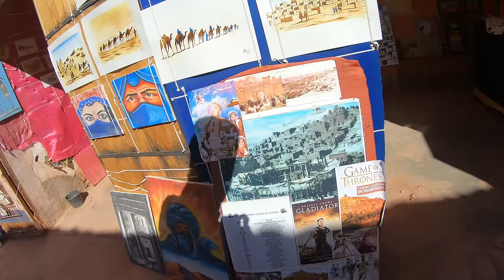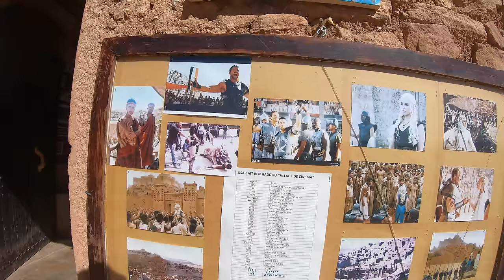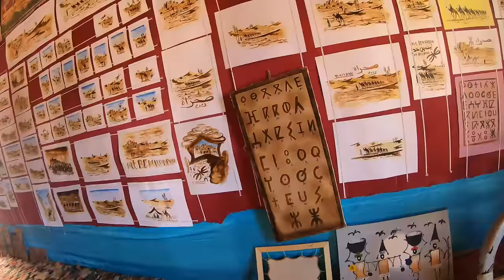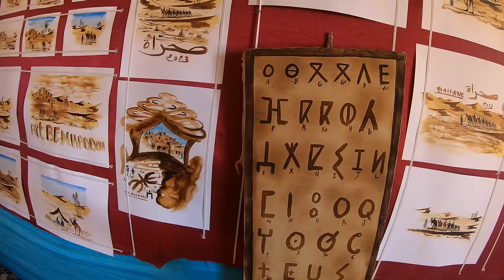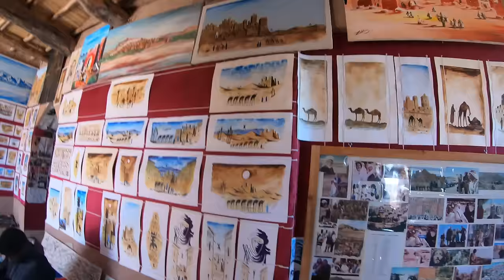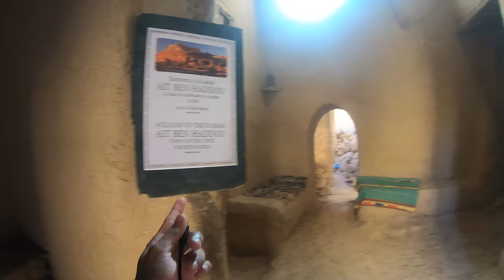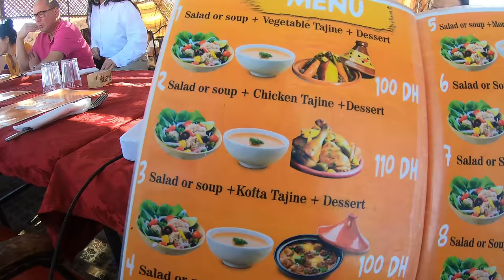Walking 10KM For Water? Sahara Desert | Morocco Tamil Vlog | Tamil Backpacker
First Time in Tamil - West African Travel Vlogs to Morocco, Mauritania, Senegal and Gambia
In this Video we will See about my trip to Sahara Desert in Morocco, This is the Day 1, I took a Group tour and Our First Stop was Ait Ben Haddou a Cinema City in Morocco, After that City we drived to Our Hostel

Going to Sahara | இப்படியும் ஒரு ஊரு Morocco Tamil Vlog | Tamil Backpacker
🇩🇴 உள்ள போய் மாட்டிகாத குமாரு | DR Ep8